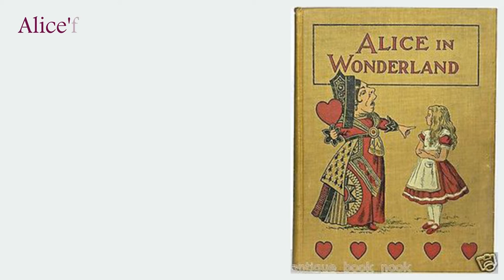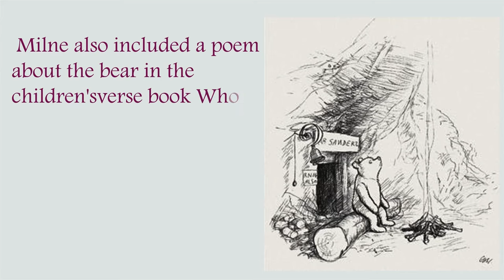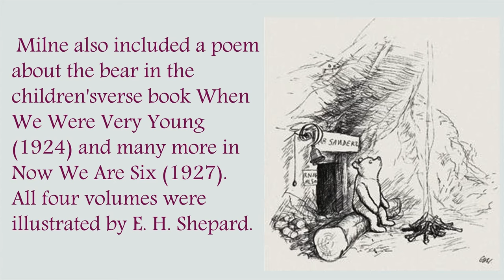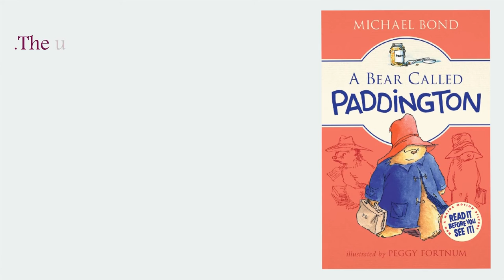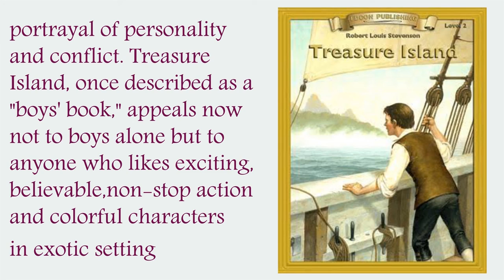Survey reveals 50 books that every child should read by 16 | Books for Kids | Reading Habits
1. Charlie and The Chocolate Factory – Roald Dahl

Charlie and the Chocolate Factory is a 1964 children's book by British author Roald Dahl. The story features the adventures of young Charlie Bucket inside the chocolate factory of eccentric chocolatier Willy Wonka.

2. Alice in Wonderland – Lewis Carroll

Alice's Adventures in Wonderland (commonly shortened to Alice in Wonderland) is an 1865 novel written by English mathematician Charles Lutwidge Dodgson under the pseudonym Lewis Carroll. It tells of a girl named Alice falling through a rabbit hole into a fantasy world populated by peculiar, anthropomorphic creatures. The tale plays with logic, giving the story lasting popularity with adults as well as with children

3. The Lion, the Witch and the Wardrobe – CS Lewis

The Lion, the Witch and the Wardrobe is a fantasy novel for children by C. S. Lewis, published by Geoffrey Bles in 1950. It's the first published and best known of seven novels in The Chronicles of Narnia

4. Winnie The Pooh – AA Milne
Winnie-the-Pooh, also called Pooh Bear, is a fictional anthropomorphic teddy bear created by English author A. A. Milne. The first collection of stories about the character was the book Winnie-the-Pooh (1926), and this was followed by The House at Pooh Corner (1928). Milne also included a poem about the bear in the children's verse book When We Were Very Young (1924) and many more in Now We Are Six (1927). All four volumes were illustrated by E. H. Shepard.

5. Black Beauty – Anna Sewell

Black Beauty is an 1877 novel by English author Anna Sewell. It was composed in the last years of her life, during which she remained in her house as an invalid.[1] The novel became an immediate best-seller, with Sewell dying just five months after its publication, but having lived long enough to see her only novel become a success. With fifty million copies sold, Black Beauty is one of the best-selling books of all time

6. James and The Giant Peach – Roald Dahl

James and the Giant Peach is a popular children's novel written in 1961 by British author Roald Dahl. James and the Giant Peach" is a delightful children's novel full of adventure and singular characters.

7. The BFG – Roald Dahl

The BFG is a 1982 children's book written by British novelist Roald Dahl and illustrated by Quentin Blake. It is an expansion of a short story from Dahl's 1975 book Danny, the Champion of the World.

8. A Bear Called Paddington – Michael Bond

Paddington Bear is a fictional character in children's literature. He first appeared on 13 October 1958 and has been featured in more than twenty books written by Michael Bond and illustrated by Peggy Fortnum and other artists.The friendly bear from deepest, darkest Peru—with his old hat, battered suitcase (complete with a secret compartment, enabling it to hold more items than it would at first appear), duffle coat and love of marmalade—has become a classic character from English children's literature

9. Treasure Island – Robert Louis Stevenson
To encounter Treasure Island for the first time is a great and uncomplicated pleasure for a reader of any age. One of the classic adventure stories in English, published first in 1881, Stevenson's novel transcends its time and genre and remains today not only a page-turner but also an engaging portrayal of personality and conflict. Treasure Island, once described as a "boys' book," appeals now not to boys alone but to anyone who likes exciting, believable, non-stop action and colorful characters in an exotic setting.

10. Adventures of Huckleberry Finn – Mark Twain

Adventures of Huckleberry Finn is a novel by Mark Twain, first published in the United Kingdom in December 1884 and in the United States in February 1885. Commonly named among the Great American Novels, the work is among the first in major American literature to be written throughout in vernacular English, characterized by local color regionalism.